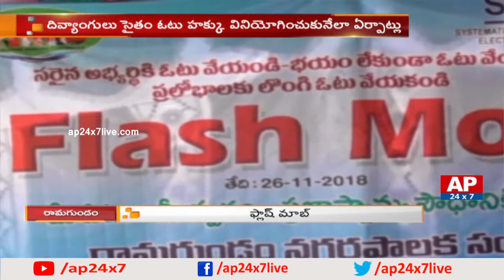Flash Mob: Ramagundam Students Conducts Flash Mob To Increase Voters Voting Percentage I AP24x7